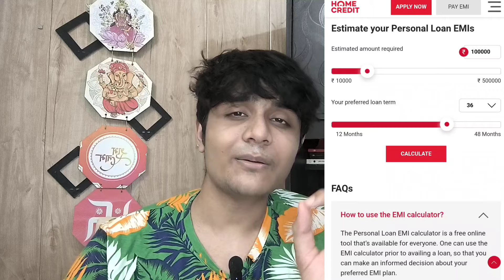Home Credit Loan App Review|Home Credit Personal Loan Interest Rate?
ji haan dosto Aaj hum review karne waale hai home credit loan app ka toh agar aapko yeh video achi Lage toh is video ko like and humaare channel ko subscribe karna mat bhoolna love you all

1.Home Credit Loan App Review

2.Home Credit Personal Loan

3.Home Credit Loan App Interest Rate?

4.Home Credit Loan Proccesing Fee?